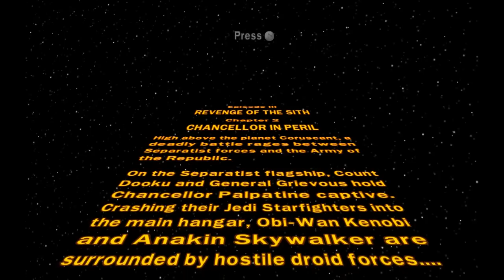Let's Play - Lego Star Wars Saga Episode III w/ Ardy - Part 14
I don't like this level much...